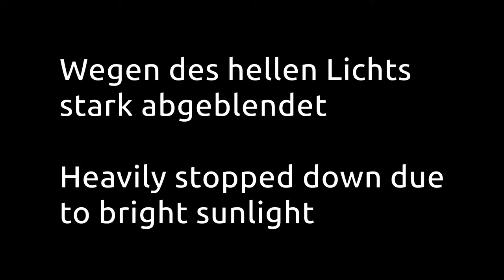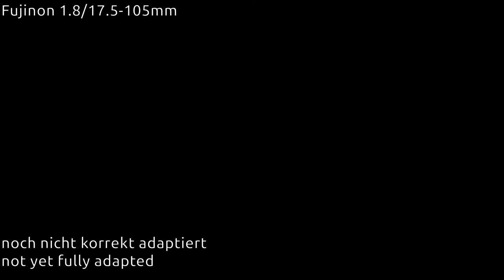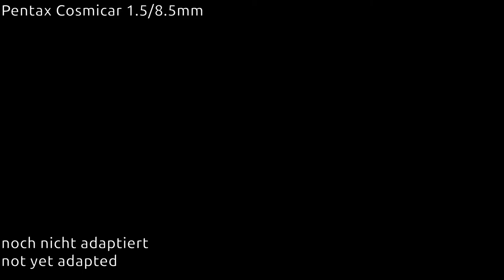c-mount Lumix G3 MFT Camera Fujinon Kowa Computar Cosmicar CCTV TV Lens 12.5mm/1.4 25mm/1.4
C-mount lenses adapted to Micro Four Thirds M43 MFT

Fujinon 12.5mm/1.4
Fujinon 25mm/1.4
Fujinon 17.5-105mm/1.8
Kowa 12.5mm/1.4
Computar 12.5mm/1.3
Cosmicar 25mm/1.4
Cosmicar 8.5mm/1.5